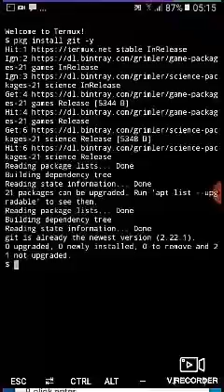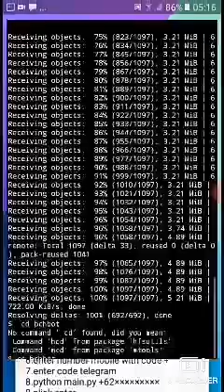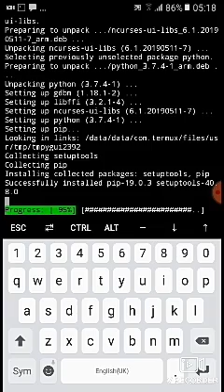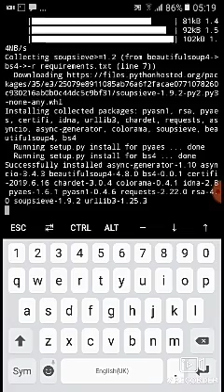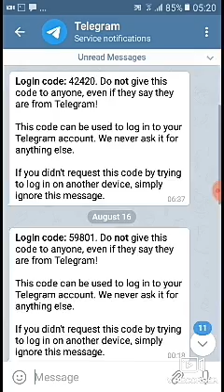Autoclaim bch no script 100% work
1.pkg install git -y
3.cd bchbot
4.bash bch.sh
5.python main.py +62××××××(country code indonesia)
6.enter telegram code
Done happy claim